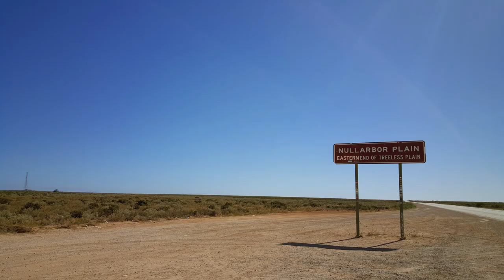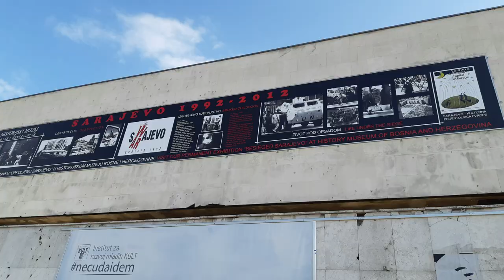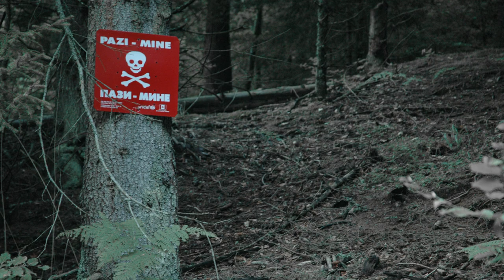AFRAID OF FREE CAMPING IN REMOTE PLACES ? Safety and Security when Overlanding (Solo Camping Fears)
Are you afraid of free camping in remote places? How to manage personal safety and security when overlanding? These are the solo camping fears and kind of question we get asked quite often. Here's a general approach of overlanding and free camping personal safety. Free camping alone safely might seem scary but it's often only a matter of perspective. Do you need any type of self-defense when overlanding in remote places? Watch the video until the end to know more about how we stay safe and feel safe when free camping.

✅ Most of the gear & clothing we use while 4wd overland:
UK➜ working on it :)